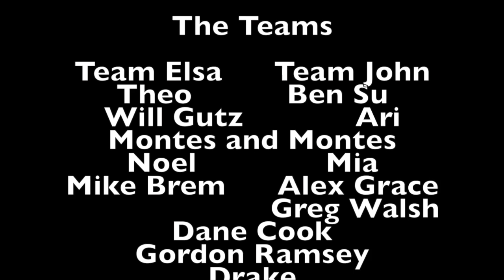CSz: John vs Elsa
This video is about John vs Elsa